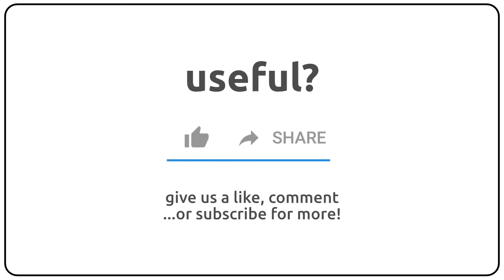How to pronounce Apl in english?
How to pronunce Apl in english
How to pronunce Apl in american accent 🇺🇸?
How to pronunce Apl in british accent 🇬🇧?
How to pronunce Apl in australian accent 🇦🇺?

Como se dice Apl en ingles?
Como se pronuncia Apl en ingles?